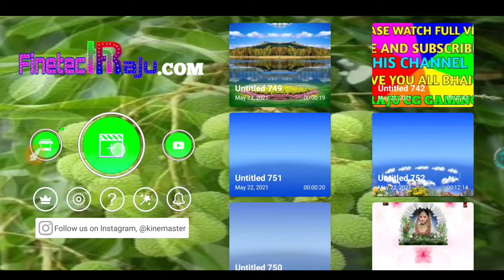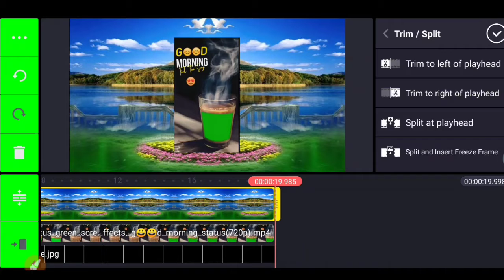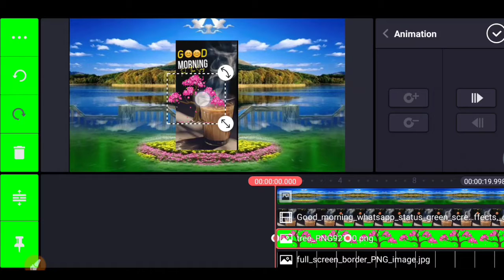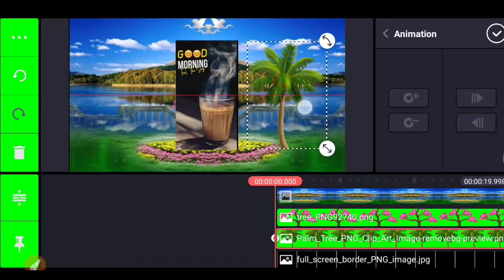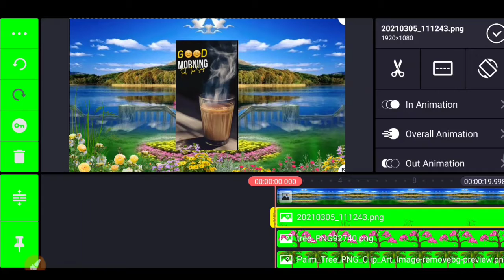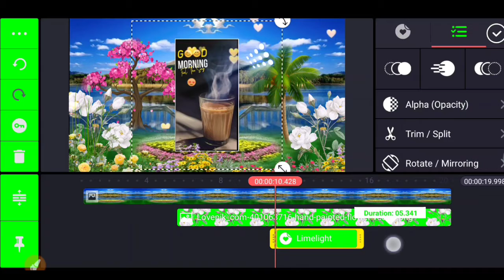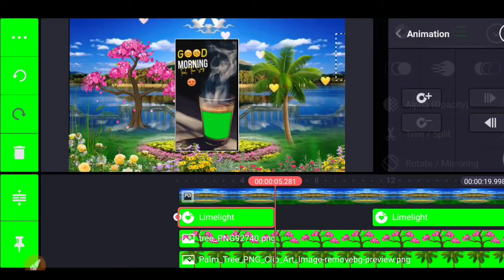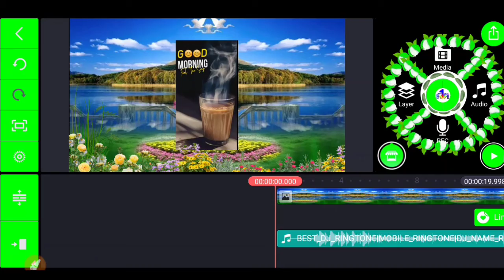how to good morning WhatsApp status video editing with kinemaster 2021 for WhatsApp status video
Welcome
        Doston agar video
        Pasanda Aaye to
        Like Karen aur
        Hamare channel
Hello dosto aaj ki is video pe mai bataunga Aap kis tarah se  shaadi status video mixing kaise kar sakte hai aur shaadi video kaise bana sakte hai

Queries solved
1.Green screen kaise banaye
2.Green screen mixing kaise kare
3.Super power green screen
4.Shaadi video green screen kaise kare

learn video mixing in kinemaster | wedding video mixing kaisekare | शादी का वीडियो मिश्रण kaise kare
shadi video editing